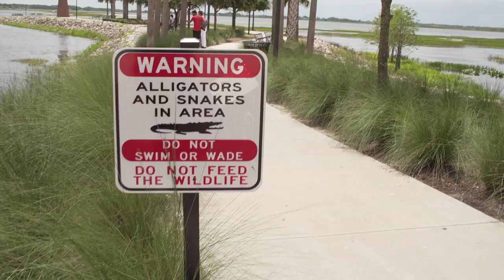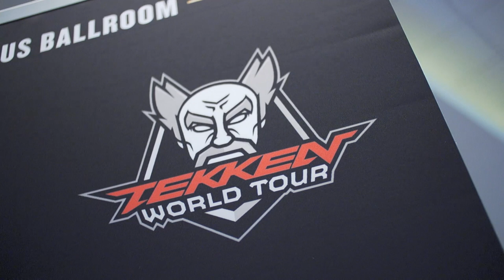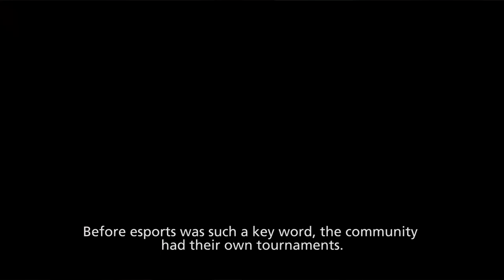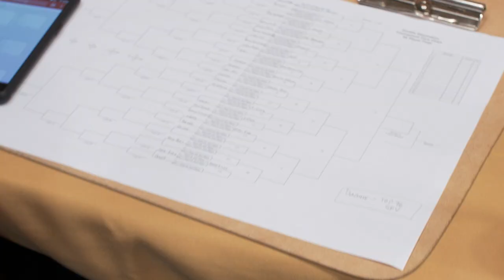TEKKEN World Tour - CEO 2017 Recap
Want some inspiration as you fight your way up the ranks online in TEKKEN 7? Watch the CEO 2017 recap and check out the level of competition in the TEKKEN World Tour.